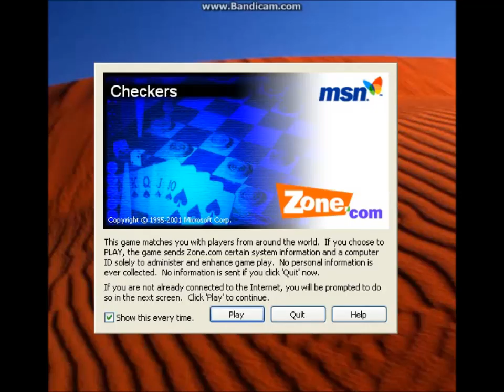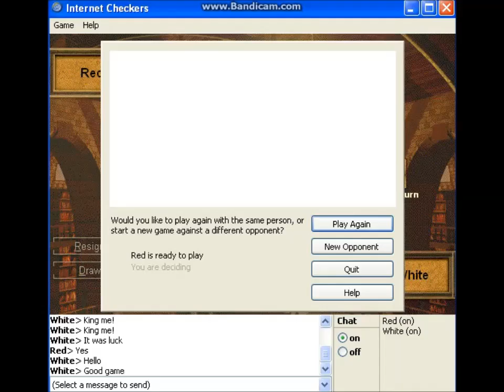Internet Checkers - Windows XP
Here is me, platypusduck54, playing Internet Checkers on Windows XP. This part 1.
Special Guest Stars: twistedangel730, and American Tadpole